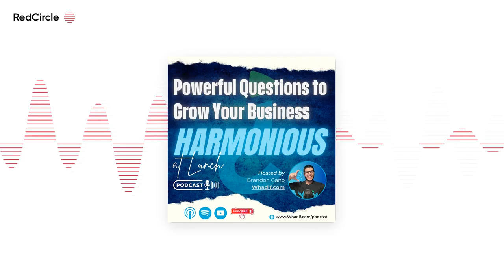Building a 1% Better Organization: Mastering Soft Skills for Sustainable Growth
In this episode of "Harmonious at Lunch," host Brandon Gano dives deep into a challenge that many business owners and executives face—scaling their companies while ensuring their teams grow in tandem. Joining Brandon is Mark Herschberg, CEO of Cognosco Media and the creator of the Brain Bump app, to explore the critical role that soft skills play in organizational growth and success.  Mark shares his extensive experience in developing teams that excel not just in technical skills, but in leadership, communication, and teamwork—areas often overlooked yet essential for sustainable growth. Drawing from his work at MIT’s Career Success Accelerator and his book, The Career Toolkit, Mark explains how these "soft" skills are, in fact, hard to master and even harder to measure. However, their impact on a business’s ability to scale is undeniable.  Mark emphasizes that hope is not a strategy when it comes to developing your team’s soft skills. Instead, he advocates for a structured approach, using small, diverse cohorts that engage in regular discussions and real-world practice scenarios. This method, he argues, is key to fostering an environment where employees are not just managing tasks but leading outcomes—freeing up business owners from being the bottleneck in decision-making processes.  For those leading small teams or startups, Mark offers innovative solutions to implement these strategies, even with limited resources. By collaborating with other small businesses and forming cross-company cohorts, leaders can achieve the same benefits while fostering a broader community of growth-minded professionals.  Mark Herschberg’s insights are not just theoretical—they’re actionable and practical, offering a clear roadmap for any business owner. Whether you're struggling with delegating effectively or looking to instill a culture of continuous improvement, this episode provides the tools you need to move forward.  Connect with Mark Herschberg: Visit Cognosco Media to learn more about Mark’s innovative content distribution platform and stay ahead in the future of media. Discover how to build essential career skills with The Career Toolkit: The Career Toolkit Book. Explore Brain Bump, the app that helps you retain and apply knowledge from books, podcasts, and more. Follow Mark on social media for more updates and insights: LinkedIn Instagram Facebook Instagram (Cognosco Media) Facebook (Cognosco Media) LinkedIn (Cognosco Media) Don’t forget to like, comment, and subscribe to "Harmonious at Lunch" for more episodes packed with actionable business advice. Visit whadif.com and The Career Toolkit for free resources to help clarify your business operations and develop your team.    Make your business checking account make money for you!  Are you ready to transform your business banking? Meet Meow, the future of business finances. With Meow, you get high-yield business checking accounts with up to 5.02% APY, no hidden fees, and the flexibility of one-day withdrawals. Invest your idle cash in U.S. Treasury Bills seamlessly and watch your funds grow. Take your podcasting journey to the next level!  Are you a podcaster looking for your next great guest, or a guest searching for the perfect podcast to share your story? Podmatch is your solution! This innovative platform intelligently matches podcast hosts and guests, making it easier than ever to find the ideal collaboration. Streamline your booking process and grow your audience with Podmatch. Join now and elevate your podcasting game!  Ready to find your perfect match? today!  Boost Your Sales with FlowChat! Are you looking to supercharge your lead generation? FlowChat is here to help! This powerful tool lets you import leads from social media instantly and manage hundreds of conversations seamlessly. With FlowChat, you can add more leads in less time and prevent prospects from slipping through the cracks. Join the many successful businesses that have seen their sales soar using FlowChat.  Ready to take your business to the next level? and start building your leads today!